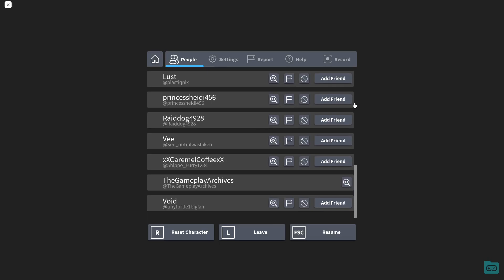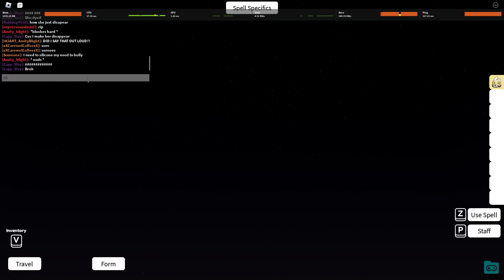The Owl House 3D rp | Roblox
Side Note: I was having some small technical difficulties with the game as it kept loading stuff very slow which I had to close and open Roblox again and also includes the in-game features of the magic spells and stuff like that.

Roblox Game Description:
(No Description)
Visits: 2,815,804
Favorites: 24,324
Genre: RPG
Roblox Game Release Date: June 18, 2021
Roblox Game Last Updated Date: October 30, 2022
Roblox Game Developer User: devils_aquamarine
Roblox Game Age Guidelines: N/A
Recorded Since: November 25, 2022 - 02:06:09 AM (CT)